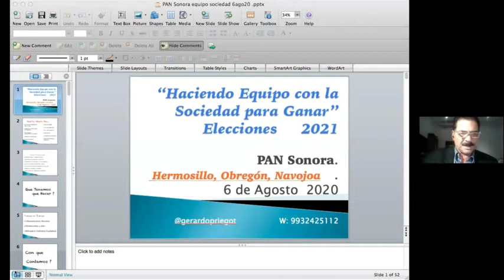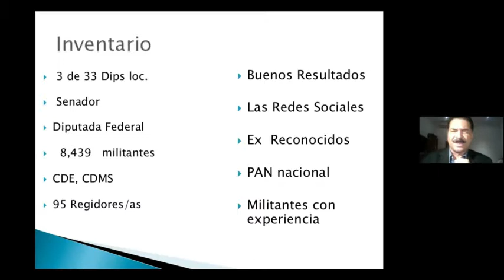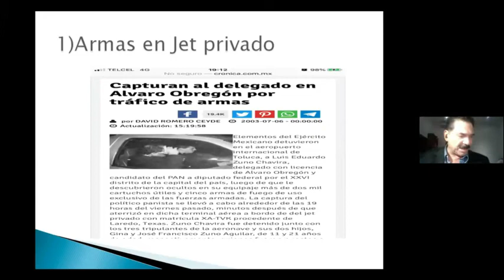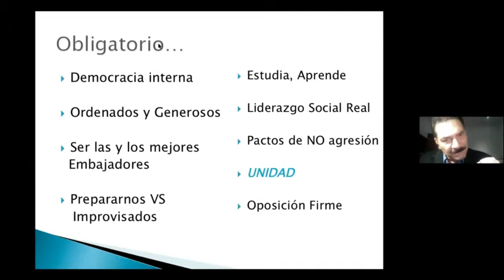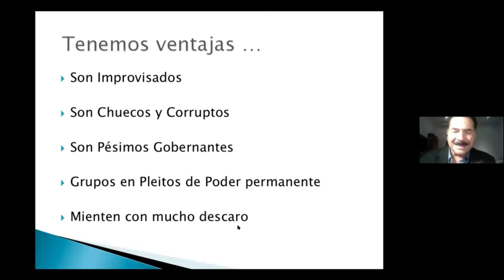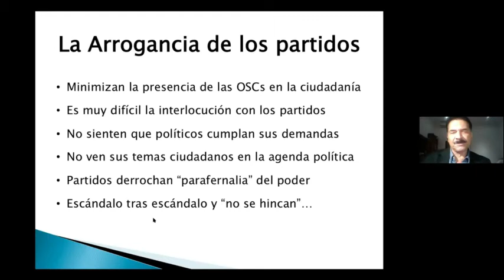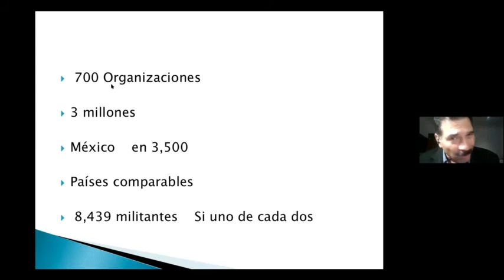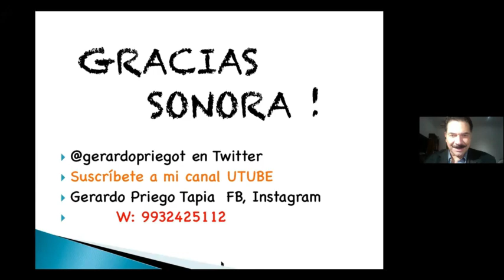Charla a cargo del Maestro Gerardo Priego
"Haciendo equipo con la sociedad", un encuentro con Panistas de Sonora para varias partes de México.